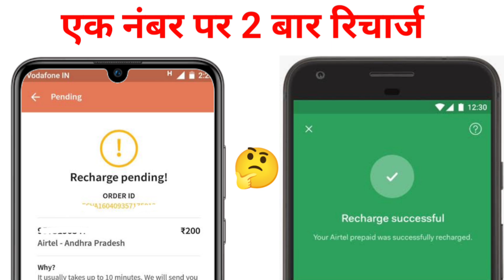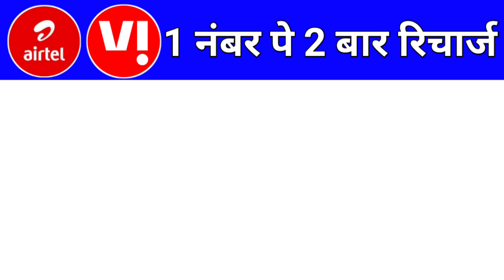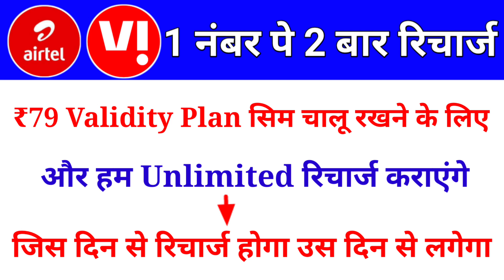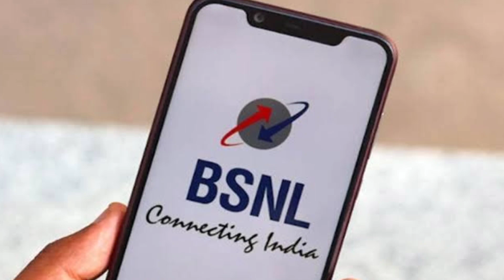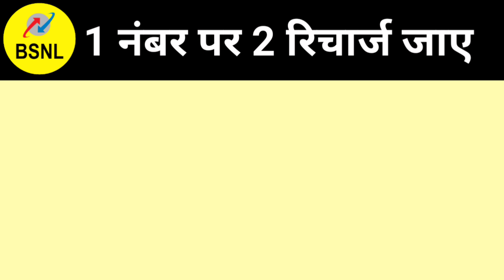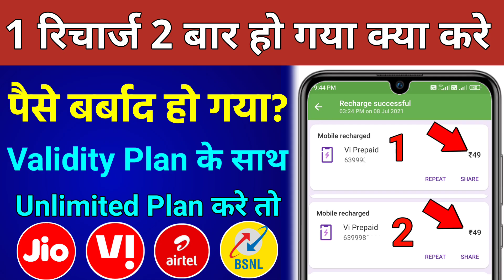1 नंबर पे 2 बार रिचार्ज हो गया क्या करे Validity रिचार्ज के साथ Unlimited रिचार्ज करे तो फयदा 2021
1 नंबर पे 2 बार रिचार्ज हो गया क्या करे Validity रिचार्ज के साथ Unlimited रिचार्ज करे तो फयदा 2021

एक नंबर पर दो रिचार्ज हो जाए तो क्या करें
same number per do recharge
ek number per do recharge
galti se Dur charge hone par double benefit
do recharge ki validity Kitni mmilegi galti se same number per 2 battery charge ho jaaye
ek number per Do Bar recharge ho jaaye validity padegi ya nahin
Ek simple do recharge hone par Kya
kya validity double Milega ya Nahi
validity plan ke sath unlimited plan Kare to kya hoga  double validity milegi